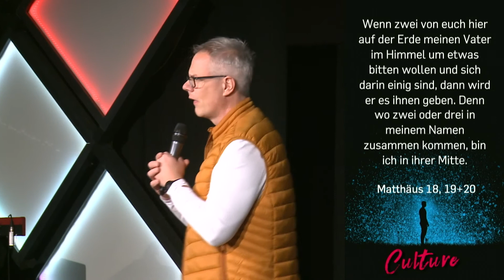CULTURE of Prayer & Worship | 24. Januar 2021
Culture of Prayer & Worship

In dieser Serie geht es um verschiedenen Aspekte unserer KULTUR. Obwohl man eine Kultur nicht sehen kann, hat sie - wie beim Joghurt - Eigenschaften, die alles durchdringen. Wenn Kultur deine Familie, Firma oder Kirche prägt, wirkt sie in alle Richtungen: zur Seite, nach oben und nach unten. An welcher Stelle stehst du? Bist du aktiv dabei, die Kultur deines Umfeldes zu prägen? An welcher Stelle muss du vielleicht sogar eine Kultur brechen um Jesus ähnlicher zu werden? Erkennst du das Potential dass du selbst hast?

❯❯ Wo und Wann? und mit Voranmeldung über die Webseite vor Ort in der Celebration Hall!
2 Celebrations starten jeweils: 11:00 | 17:00